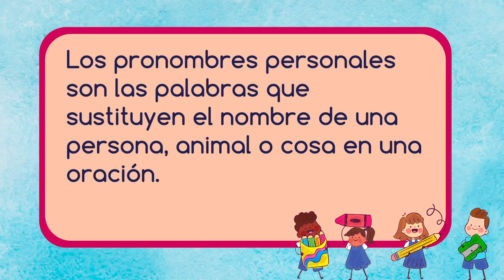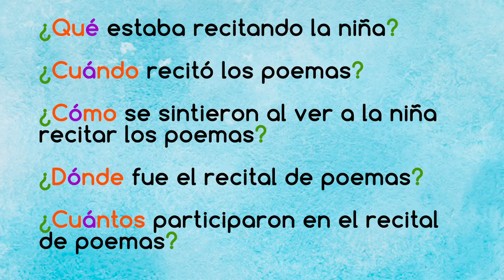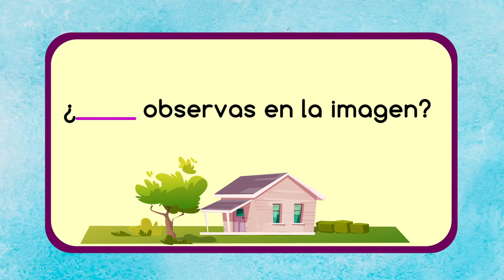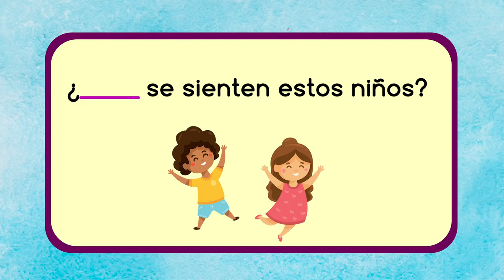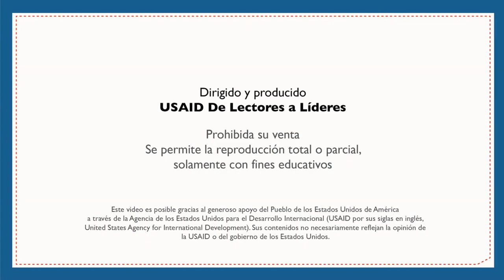Pronombres interrogativos – Segundo y Tercer Grado - Español